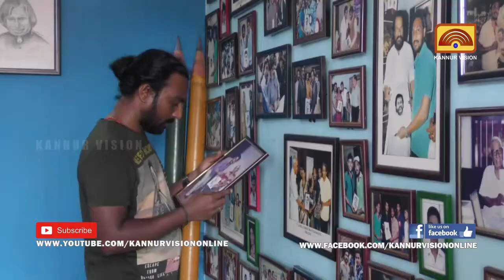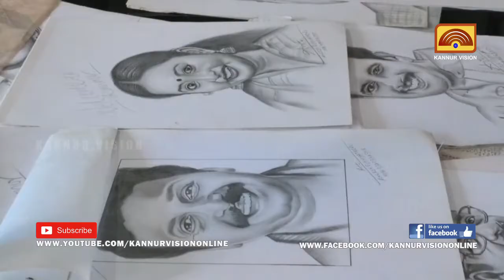ചിത്രരചനയിൽ വേറിട്ട മുഖമാവുകയാണ് പുതിയ തെരു സ്വദേശി ഗുരുക്കളോട്ട് അനീഷ്